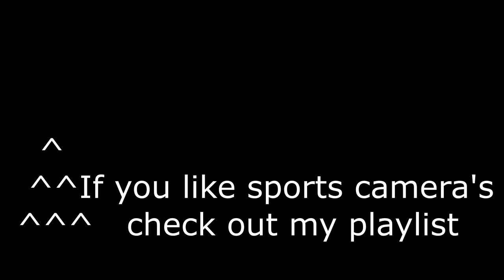Uptown Skate Park! 🛴 Jack Naxter - Scooter and BMX tricks at an uptown skate-park!☑️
Doughnuts are awesome! And so is taking your BMX bike and scooter to the skate park. Jack performs tricks at an uptown skate park with a special guest!